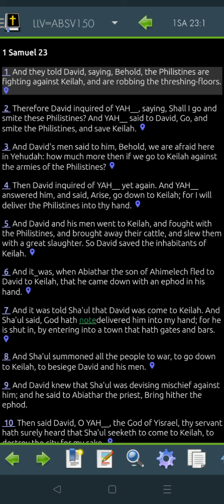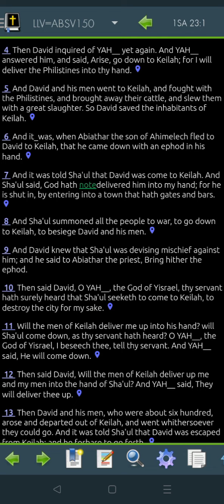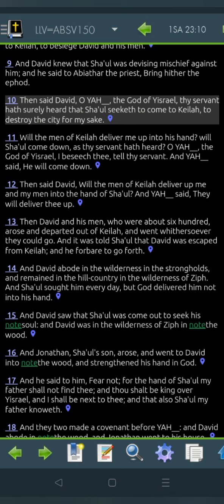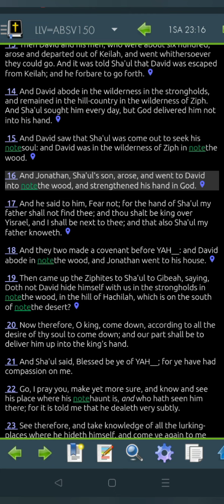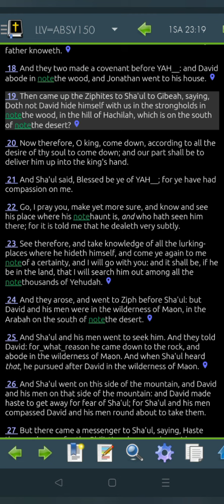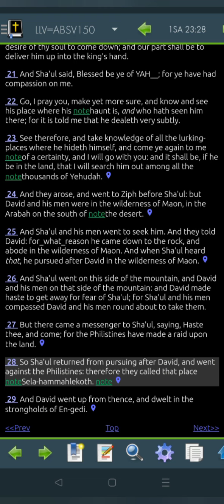1 Samuel 23 LLV150 for 2022 (Read Me The Bible, Garth.)